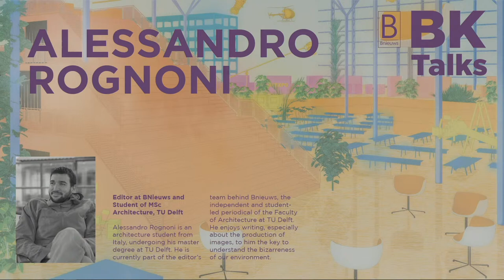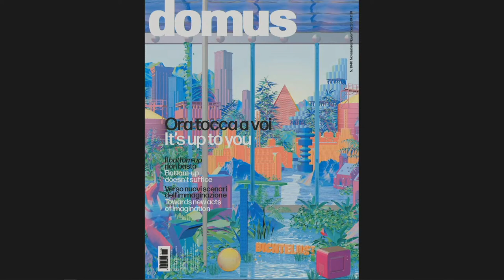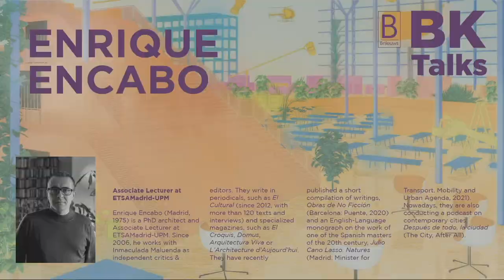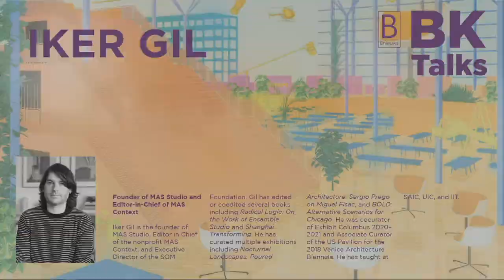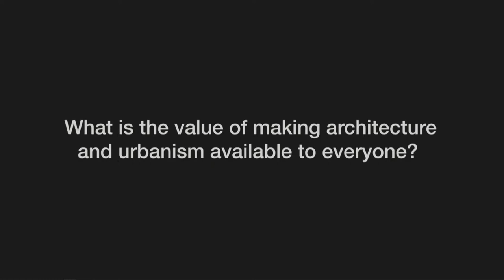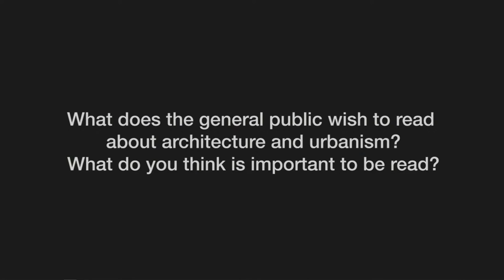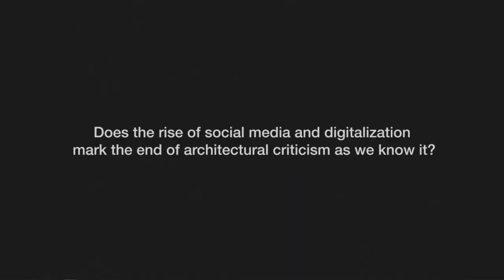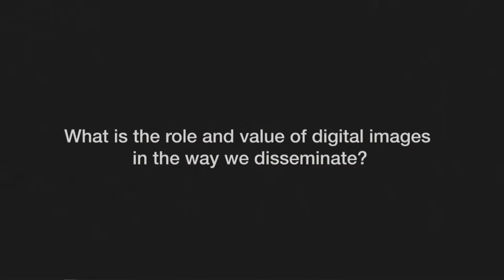BK Talks: Disseminate: Present and future of editorial practice?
This BK Talks will discuss the present and future of editorial practices in design, bringing to the table a group of renowned professionals from the publishing world.

In the realm of design journals and publications, the current pandemic seems to have just accelerated the ongoing shift towards a more networked approach to the profession.  In this context, publishers, editors and critics have had to rethink their position, realising that traditional ideas of “dissemination” do not always correspond to ways in which we currently gather information.

On the one hand, the rise of more decentralised ways of publishing gave prominence to popular online platforms, where designers are able to upload their own content. However, this format can also result in an indirect manipulation by other interests beyond design.

While adapting to a present where we can easily search for new designs on the web, some widely-read publications have been prioritising alternative content: more politically engaged, multi-disciplinary and discursive. While strongly contributing to opening up architectural discourse in profound ways, this is also an approach that might fail to deliver clear messages and ideas on the subject of design, especially to the general public.

Is it significant to disseminate architectural knowledge and criticism to a mainstream public? If so, are we disseminating criticism throughout the right channels? How will the current transformations in the production and reception of information affect the format, as well as the content, of design publications?